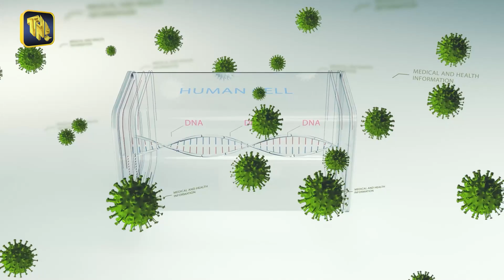TNL Tv Waidya Hamuwa Program 2023 | 06 | 14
Dampe, Piliyandala,
✅Maintained by TNL Tv Digital